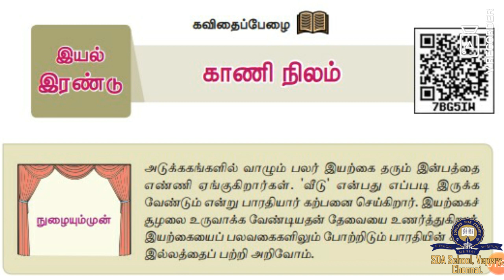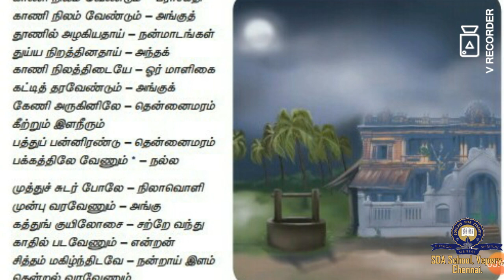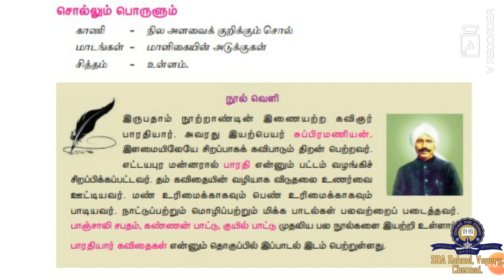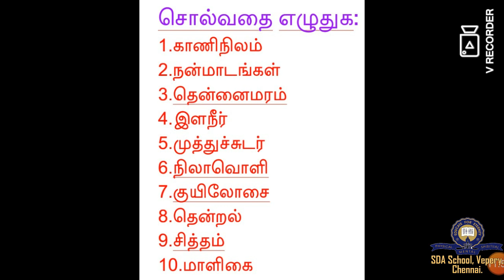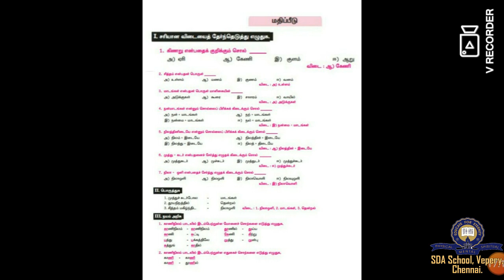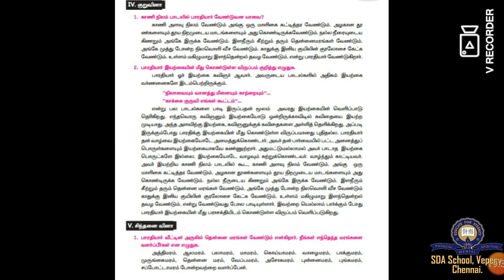வகுப்பு 6/ தமிழ் / இயல் 2 / பாகம் 7